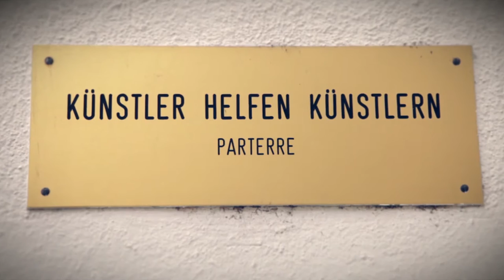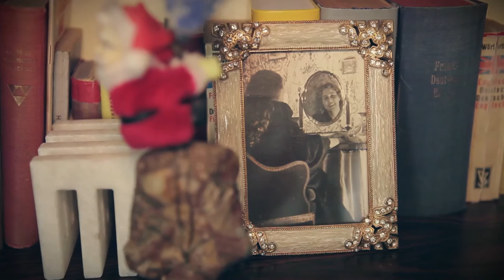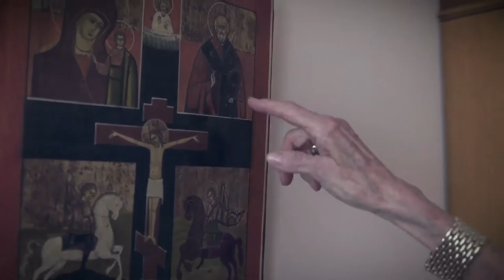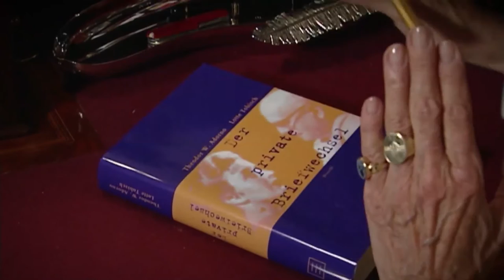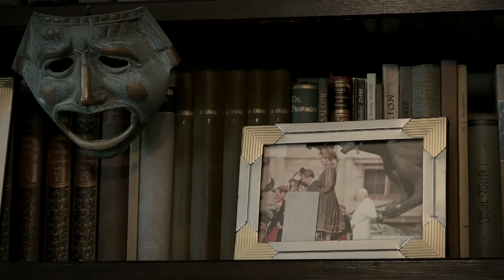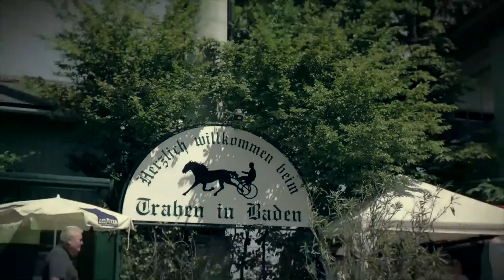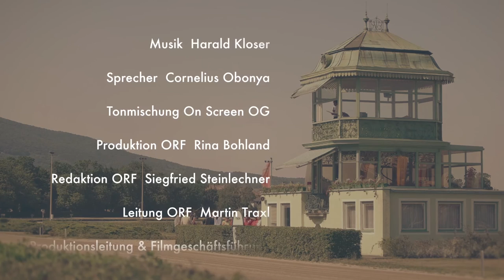Lotte Tobisch - Ansichten einer Grande Dame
Stil, Grandezza und ein Hauch Anarchie umwehen Lotte Tobischs abwechslungsreiches und selbstbestimmtes Leben. In dieser Dokumentation, anlässlich ihres 90. Geburtstags am 28. März 2016, möchten wir dem Publikum die Welt der Lotte Tobisch näher bringen.